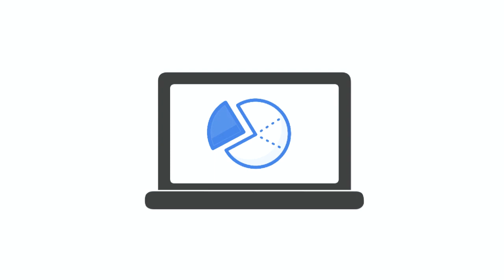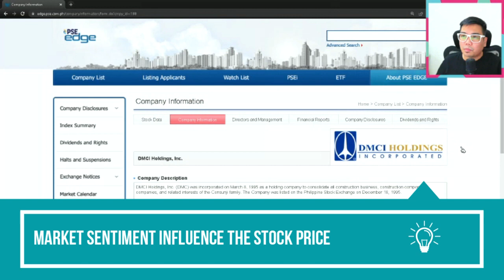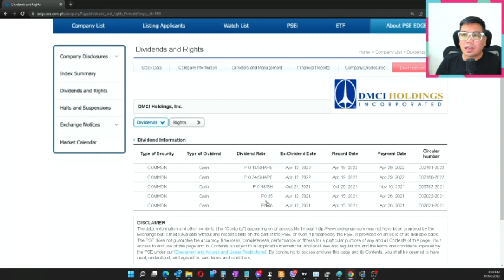SCC and DMC Dividend Announcement - Bakit Bumaba?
On this video, we'll talk about the recent dividend announcement nina SCC and DMC. Specifically, I'll talk about why I think both stocks' price dropped when the dividend was announced.

This is a snapshot of last April 1st's stockwentuhan session. Here's the link in case gusto nyong balikan.